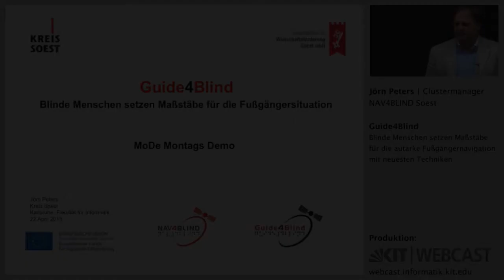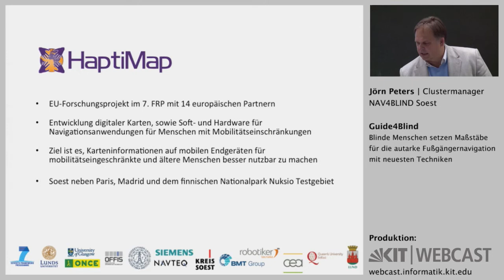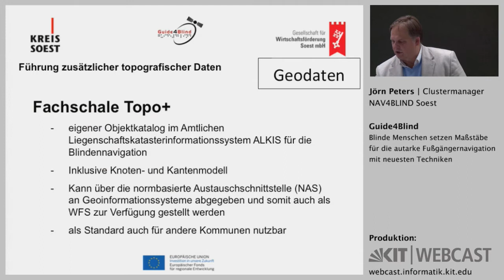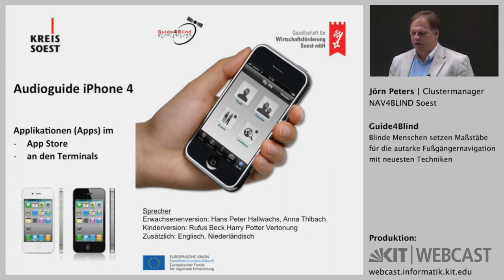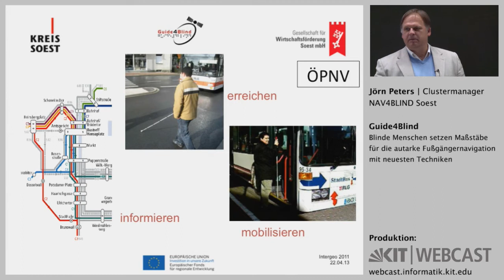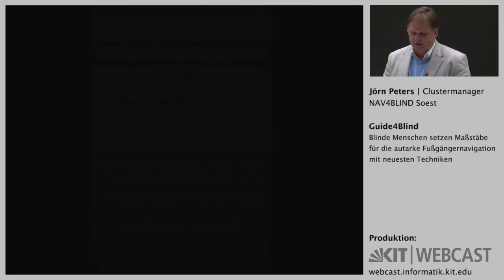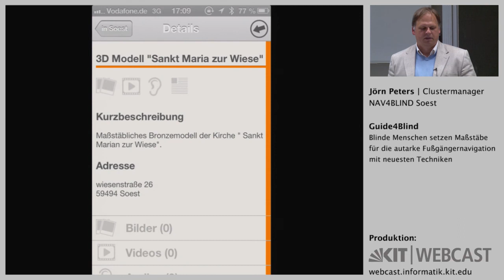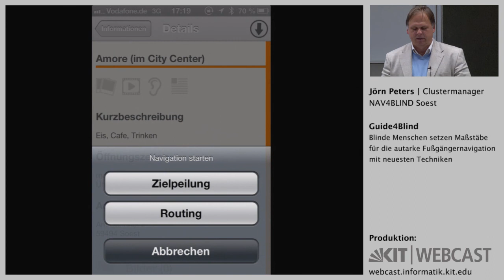Guide4Blind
Blinde Menschen setzen Maßstäbe für die autarke Fußgängernavigation mit neuesten Techniken | Jörn Peters, Clustermanager NAV4BLIND Soest